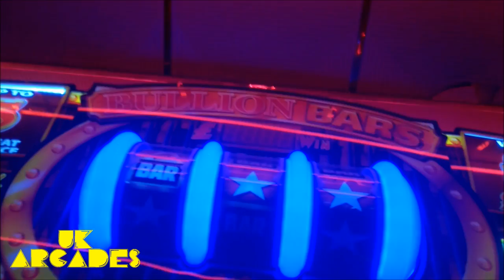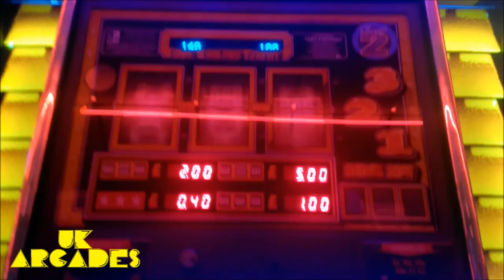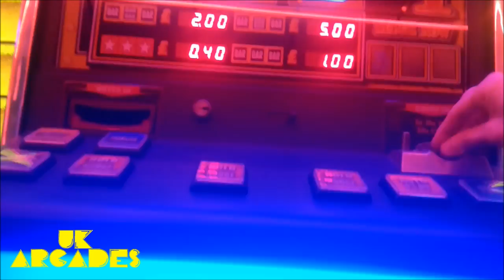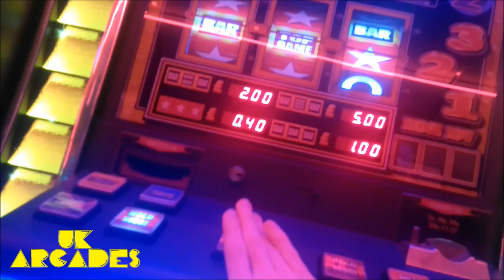bullion bars classic burnham pier 2017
urgh let it spin feature .
few good hold win-streaks ( missed it hold bars four times _) lucky to get a profit on there tbh!